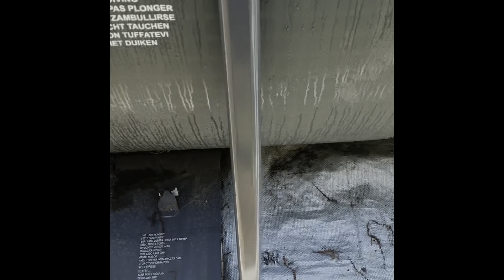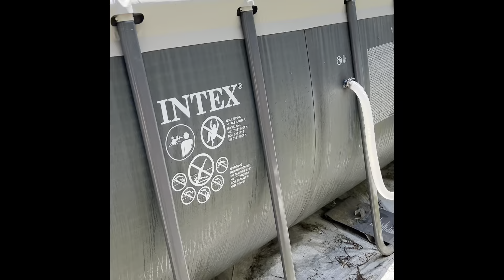Intex Pool Opening pt2 05212022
If you like this video and would like to support further efforts, here’s a small way you can help and also get something valuable in return:

Get a nice maintenance log here: